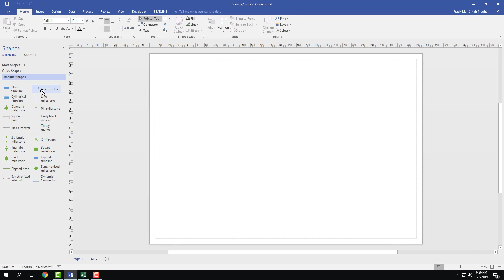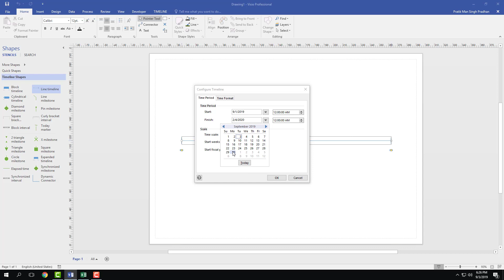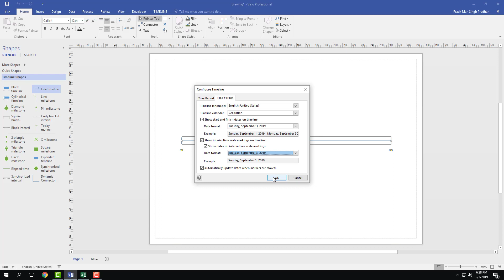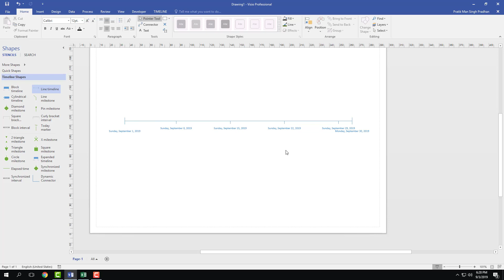MS Visio Tutorial - Lesson 53 - Working with Timeline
In this tutorial, we will be discussing about Working with Timeline in MS Visio.

Learn the basics of using MS Visio, including how to work with Shapes, Connectors, Managing Diagrams and Exporting Diagrams in different formats.

This lesson has been made using MS Visio 2016 but is applicable to older versions and newer versions of MS Visio as well.

If you like this video, here's our entire playlist of MS Visio tutorials: